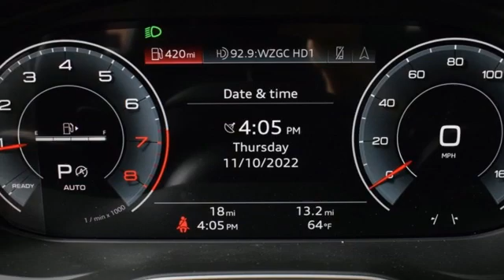New 2023 Audi Q5 Marietta Atlanta, GA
Year: 2023
Make: Audi
Model: Q5
Trim: Premium
Engine: 2.0L Turbocharged
Transmission: 7-Speed Automatic S tronic
Color: White
Interior: black
Stock #: U55615
VIN: WA1EAAFY0P2039623

Address:
1715 Cobb Parkway South